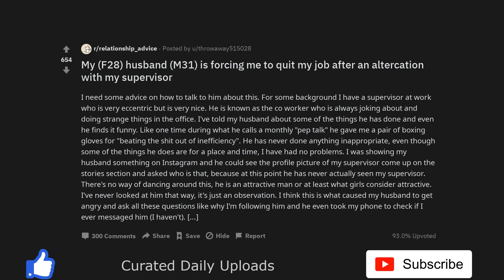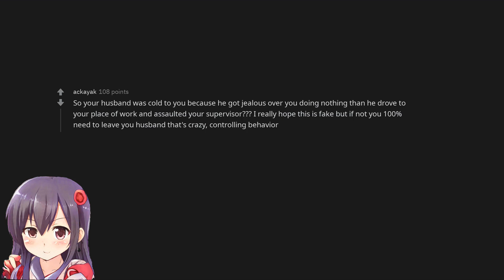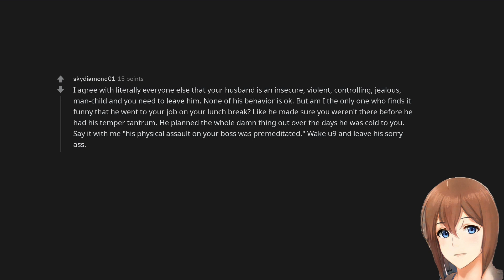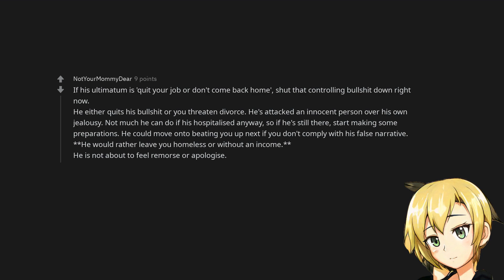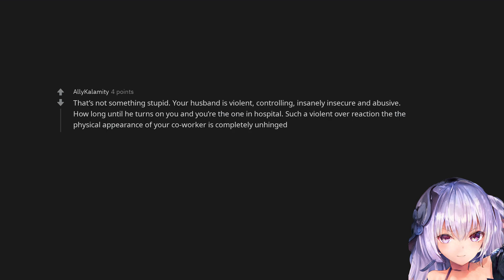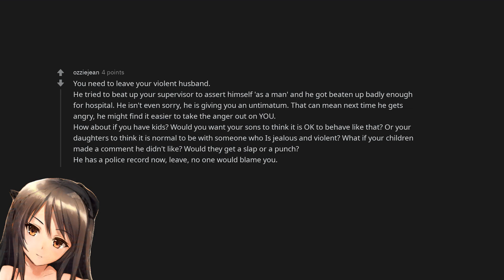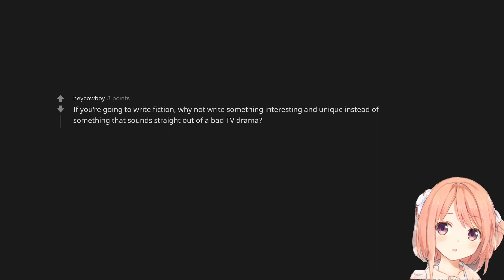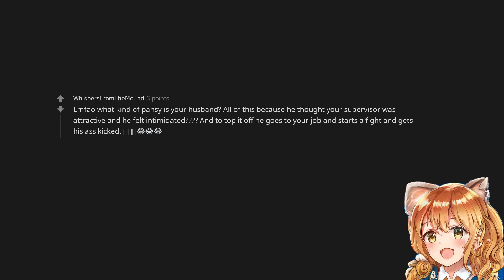My (F28) husband (M31) is forcing me to quit my job after an altercation with my supervisor